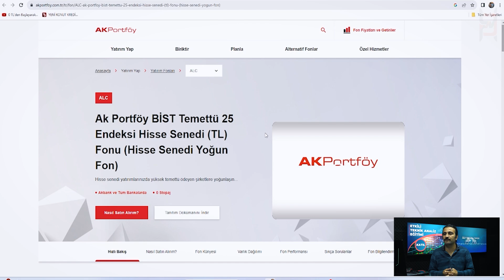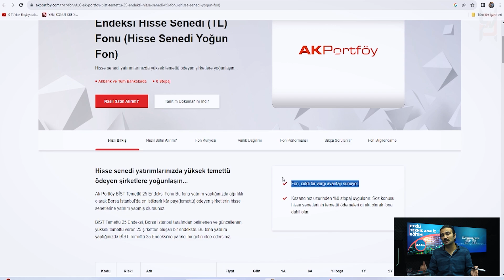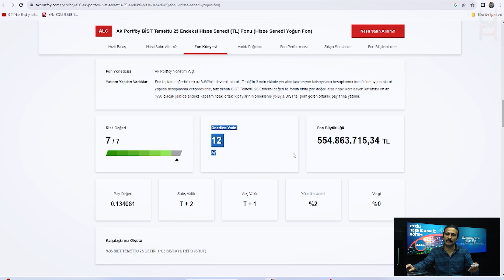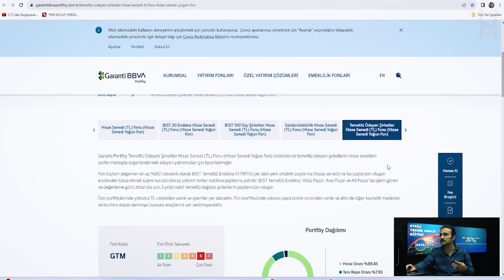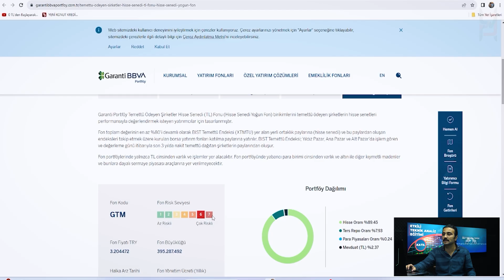TEMETTÜ YATIRIMINDA PROFESYONEL DESTEK I Hangi Temettü Hissesini Almalıyım ?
Borsada temettü yatırımı yapmak ve temettü emeklisi olmak çoğu yatırımcının hayalidir. Fakat temettü yatırımı için hangi hisseleri alacağını bilmeyenler, ben temettü emeklisi olmak istiyorum ama favori temettü hisseleri neler, hangi temettü hissesini alıp temettü emeklisi olacağım diyenler bu video sizin için...